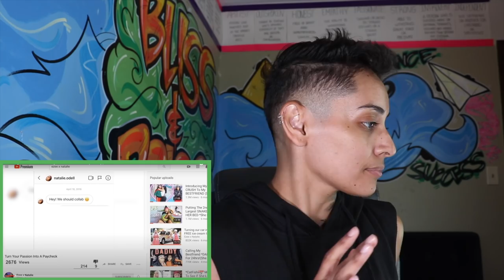NATALIE throws off the towel and reveals herself to EZEE and this happens!